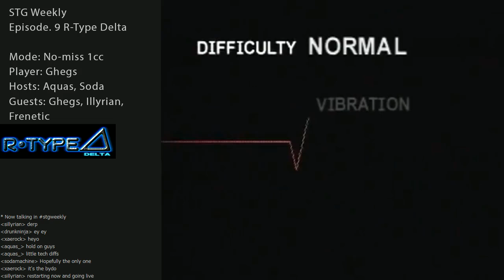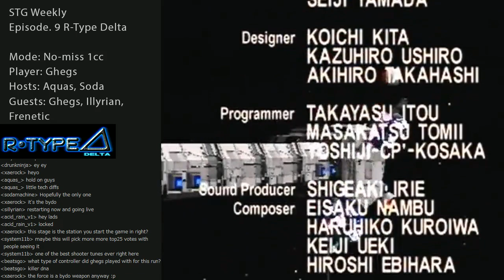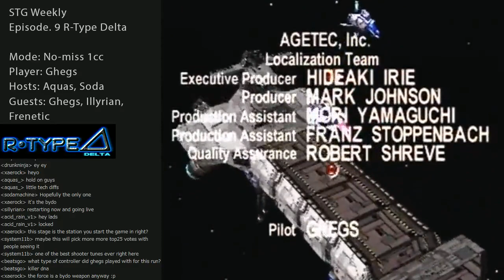STG Weekly #9: R-Type Delta - player: Ghegs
We explore Irem's triumphic entry into 3D with the fourth game of the acclaimed R-Type series, R-Type Delta. Illyrian asks all of the "I'm afraid of R-Type" questions and Ghegs replies with pleasant answers to ease your fear.

Joined by myself (Aquas) and Frenetic are Ghegs (the player) and Illyrian for commentary. We also discuss how story and setting plays a role in the R-Type series and how an STG revival may occur with support of these elements, coupled with challenging gameplay.  R-Type Delta is an STG experience, almost like that of a movie in it's presentation, that you may not want to miss.

Apologies for the low game audio. In future episodes we will be sure to receive comments on any audio issues and change them on the fly. Please play R-Type Delta or listen to the soundtrack. It is quite good.

- Awesome Stage 2 tune from the R-Type Delta OST.

- R-Type developer interviews including R-Type Delta.

- Ghegs' YT channel. (Shmup and racing videos)

on 2-8-13.